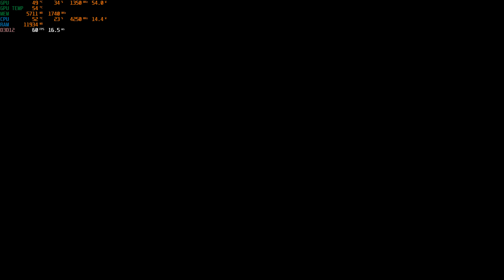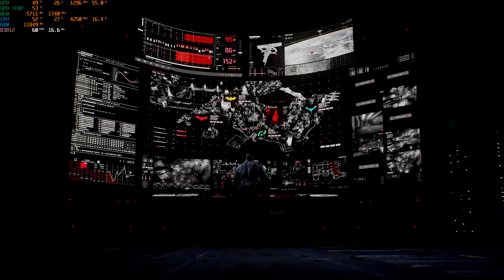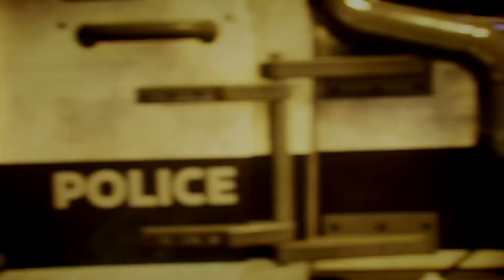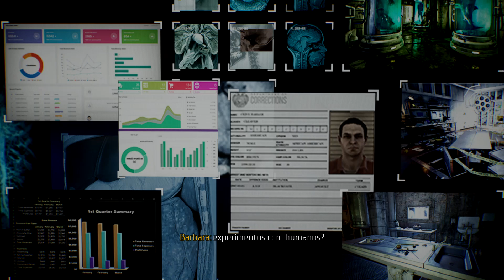Gotham Knights - 1080p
💻 Equipamentos que uso:

CONFIGURAÇÃO:

GPU: RX6600 Gigabyte EAGLE
CPU: AMD Ryzen 5 5500
Memória: 16 GB RAM DDR4 3200Mhz
2 - NVME 256GB
2 - SSD 1Tb
2 - HD 1Tb / 750 Gb
Monitor concórdia 26pol 144Hz (R200S)

Gotham Knights é um jogo eletrônico de RPG de ação de 2022 baseado no universo fictício de Batman e os demais personagens secundários relacionados publicados pela DC Comics. Desenvolvido pela WB Games Montréal e distribuído mundialmente pela Warner Bros. Wikipédia
Plataformas: PlayStation 5, Xbox Series X e Series S, Xbox Cloud Gaming, Microsoft Windows
Desenvolvedores: WB Games Montreal, QLOC
Data de lançamento inicial: 21 de outubro de 2022
Gêneros: Jogo eletrônico de luta, RPG eletrônico de ação, Jogo eletrônico de aventura, Adventure
Estúdio: Warner Bros. Games